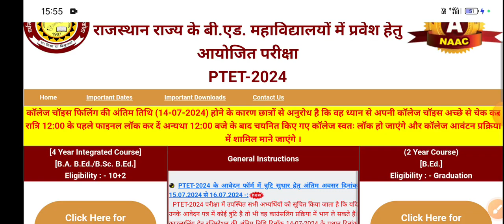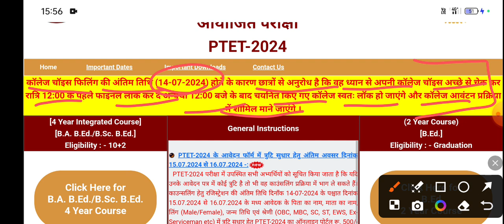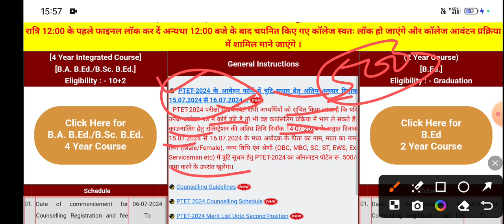ptet allotment list kab aaegi//ptet counselling last date बढ़ेगी या नहीं// ptet new update today